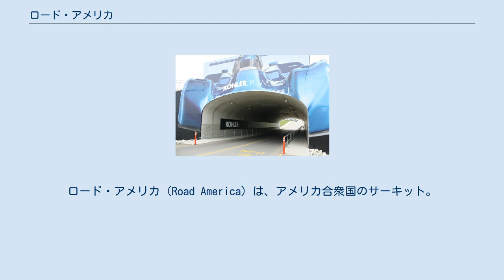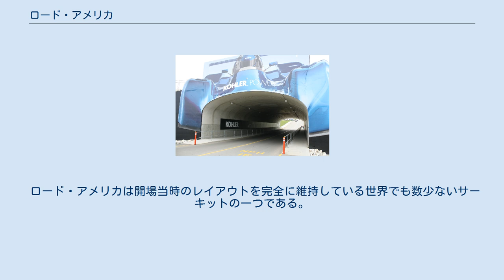ロード・アメリカ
ロード・アメリカ (Road America) は、アメリカ合衆国のサーキット。
ウィスコンシン州エルクハート・レイクに所在する。
1950年代からレースを開催し、現在はSCCA プロ・レーシング・ワールド・チャレンジ、アメリカン・ル・マン・シリーズ、チャンピオンシップ・カップ・シリーズ、AMA スーパーバイク・チャンピオンシップ、NASCAR エクスフィニティ・シリーズ、インディカー・シリーズを開催する。
 ロード・アメリカはミルウォーキーとグリーンベイの間に位置する常設サーキットである。
 コースはウィスコンシン州のケトル・モレーン内にあり、640エーカー (2.6 km2) の面積を占め、近くをケトル・モレーン・セニック・ドライブが通る。
1955年9月からレースを主催し、現在では年に400のイベントが開催される。
毎年開催される主要なイベントとして、AMA スーパーバイク・シリーズを含む3つのモーターサイクル・イベント、3つのヴィンテージカー・イベント、SCCA主催のイベントであるアメリカン・ル・マン・シリーズ、スピード・ワールド・チャレンジ、NASCAR エクスフィニティ・シリーズなどがある。
 ロード・アメリカは開場当時のレイアウトを完全に維持している世界でも数少ないサーキットの一つである。
コースは全長4.048マイル (6.515 km) であり、14のコーナーが存在する。
多くの標高変化があり、ホームストレートでの速度は 200 mph (300 km/h) に達する。
ターン11は「the kink」として知られる。
 パドック・トンネル The site of the 1951 and 1952 start finish line for road races in downtown Elkhart Lake